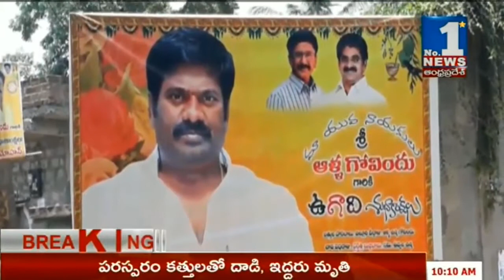Fight Between TDP Leader & ZPTC | East Godavari || No.1 News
No.1 NEWS, Official YouTube No.1 News Channel owned by MSR Broadcasting Pvt Ltd. 24x7 Live news broadcasting ,No.1 Telugu news channel, news updates across Both Telugu states AndhraPradesh ,Telangana and other parts of the world through live reports, breaking news, sports updates, weather reports, entertainment, business and exclusive interviews.